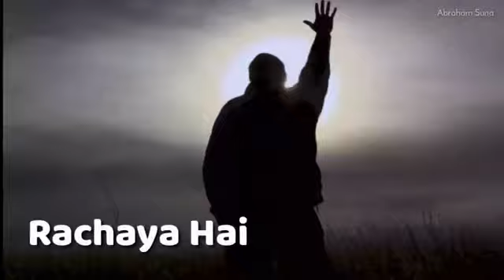Sari Duniya Teri hai, sab kuch tune banaya hai| Christian WhatsApp Status🙏🏻🙏🏻| shukriya tha band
Sari duniya teri hai, Sab kuch tune Rachaya hai
Mujko bhi tune rachaya hai
Tere jaisa kiya hai
Kya de sakta hu
Me kya la sakta hu
Karta tikhe bas shukriya

# WhatsApp status
lord WhatsApp status
blessing WhatsApp status
healing WhatsApp status
new song WhatsApp status
shukriya band WhatsApp status

Regards,
Nikesh Brijwani